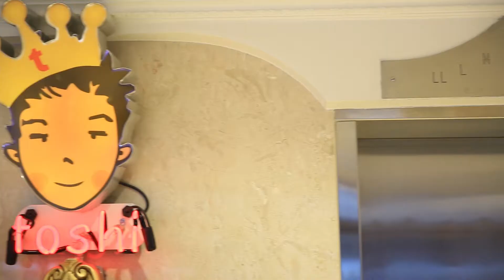NON PROFIT VIDEO PRODUCTION - Simon Sinek and David Marquet Event Recap Teaser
This is the teaser recap of EONY's Event with Simon Sinek and David Marquet on September 18, 2014 at Toshi's Living Room at the Flatiron Hotel in NYC. This video was produced by Mainstream Entertainment Group